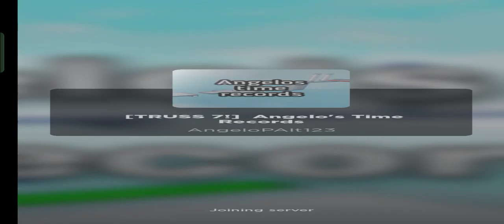14 June 2023